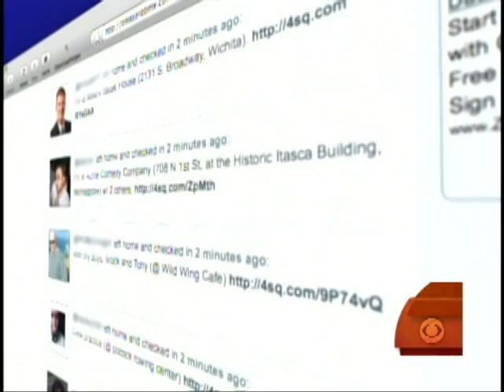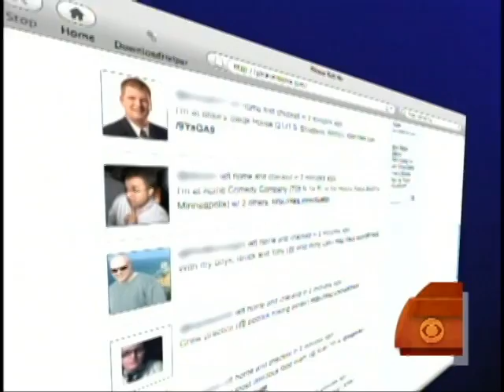Site Exposes Web Users' Whereabouts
The website, PleaseRobMe.com, exposes online users' whereabouts via their text messages and tweets.  Hattie Kauffman reports.